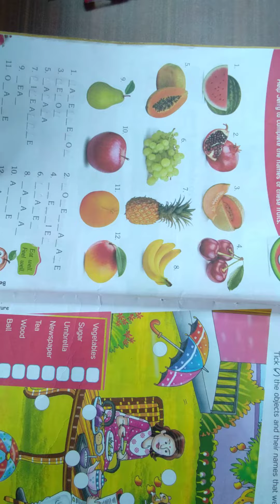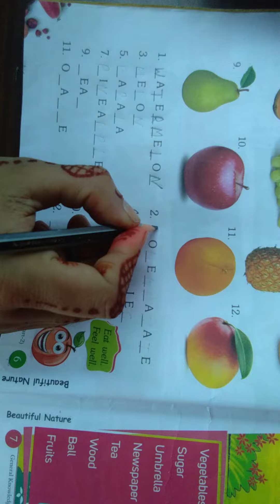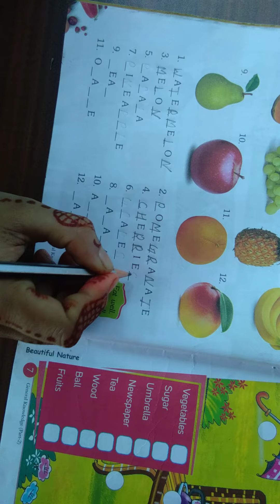Class -2nd ,sub -G. K.